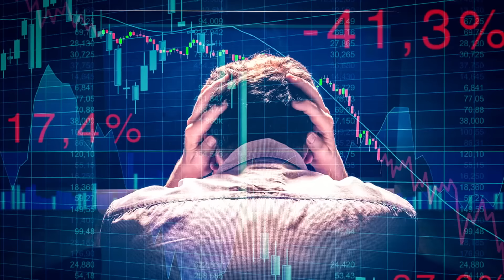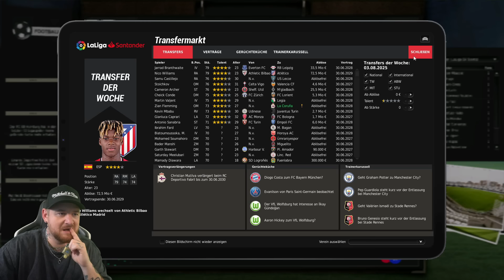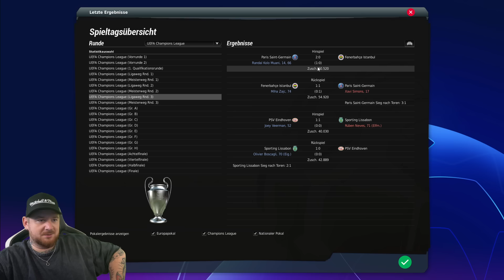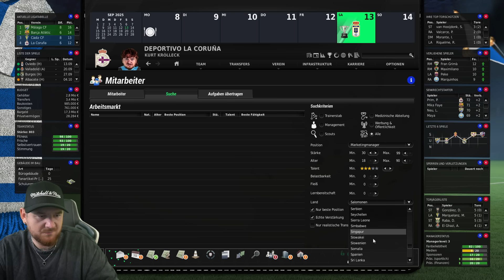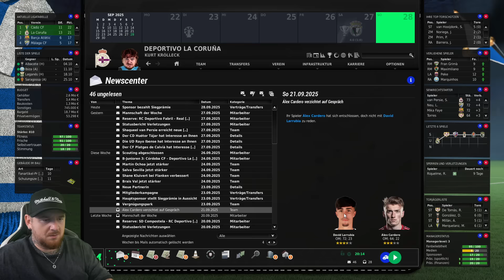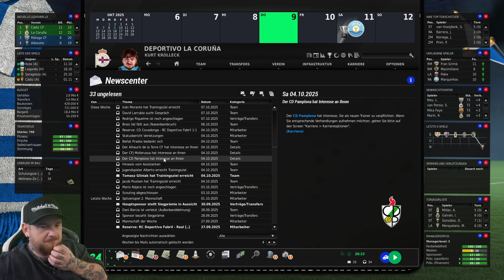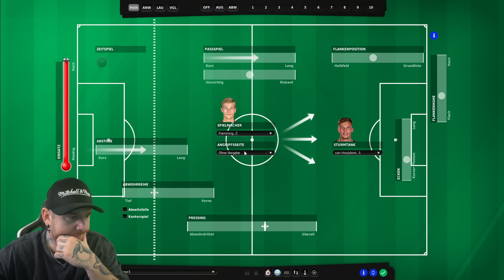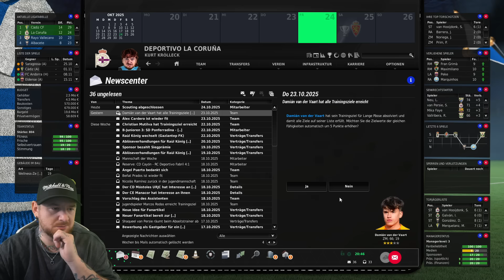TRANSFERPHASE wird zur COMEDYSHOW 🤦‍♂️ AUA AUA ! DEPORTIVO LA CORUNA KARRIERE #7 EA FUSSBALL MANAGER